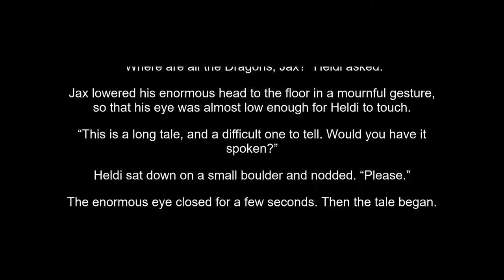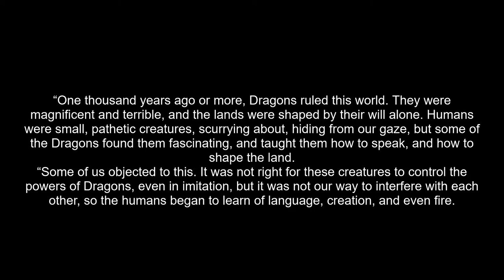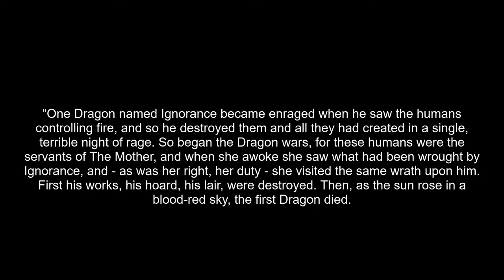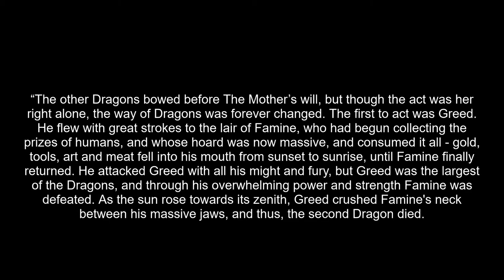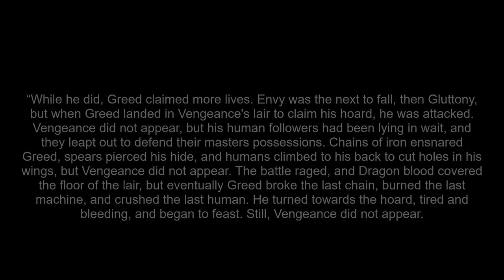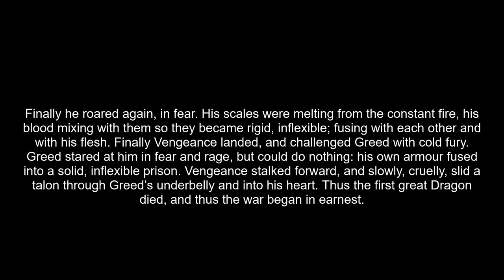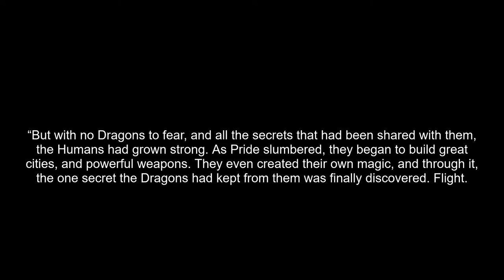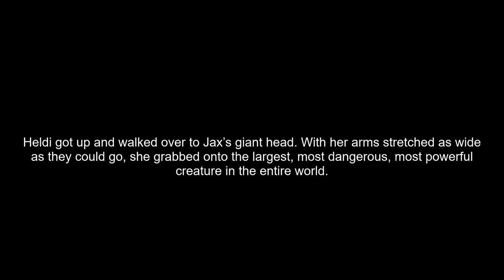Short Story - A Tale of Dragons - Jake Scott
Quality of recording isn't the highest, but still a good listen.